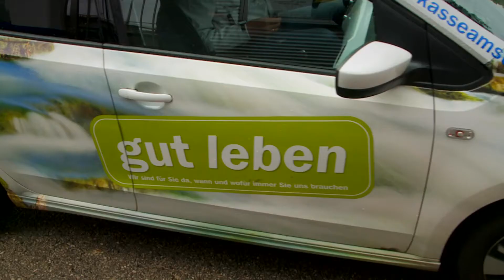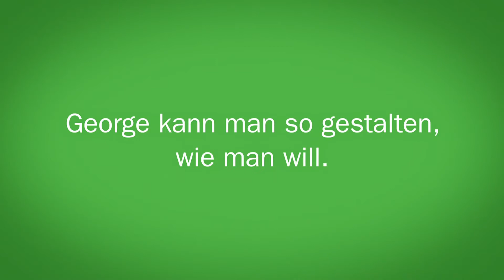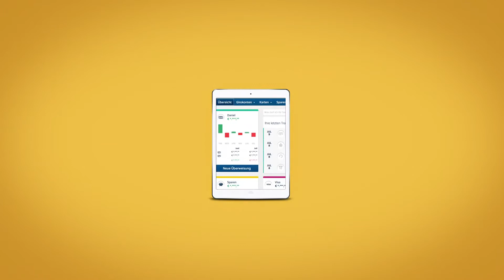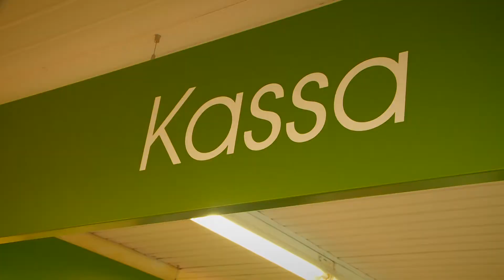Sparkassenmagazin September 2016